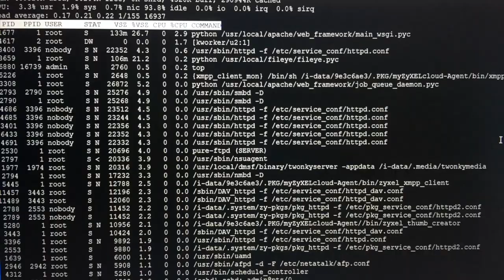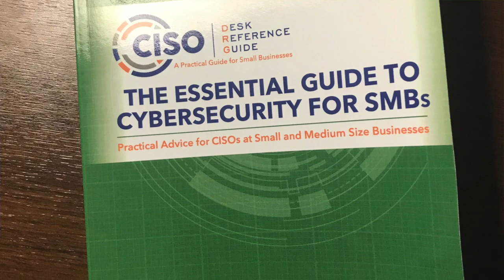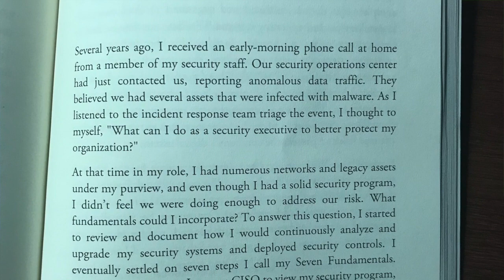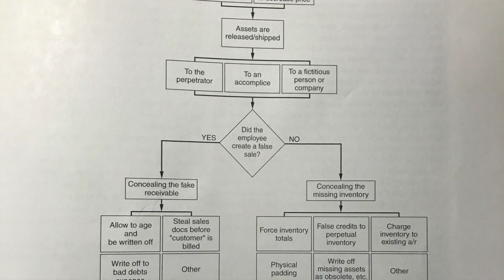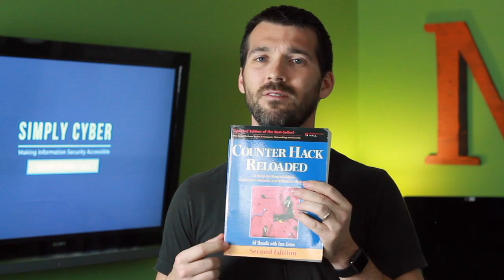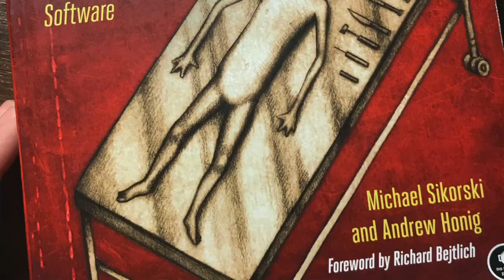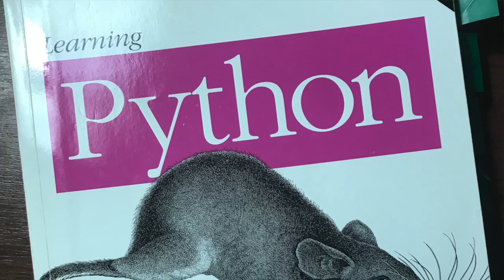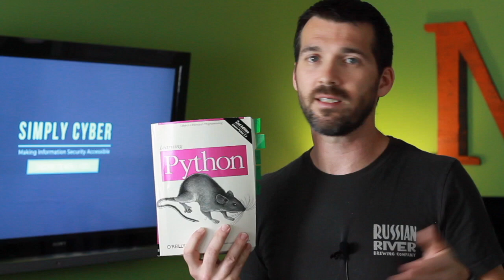5 Books to Round Out any Cybersecurity Professional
In this video, I discuss 5 books you can read to round out your cybersecurity career. These books are great texts that stand up over time and have been often referenced by myself for different reasons. Not all books are available in ebook format, but links below to each so you can see whats available.

Being a great cybersecurity professional requires skills that aren't always 100% aligned with the job you are doing or the role you are in. These books can help round out, provide perspective, and give you extra tools in your toolbox to be more effective in what ever cyber role you drive your career.

What books have you found in your journey have helped your cyber career?

BOOKS:
The Essential Guide to Cybersecurity for SMBs

Principles of Fraud Examination

Counter Hack Reloaded

Practical Malware Analysis

Learning Python

🎯 STUDIO SETUP

📷 Camera / Video

**Sony Alpha a6400**

Sigma 30mm F1.4

Gonine AC-PW20 AC Adapter (for a6400)

Fotga 52mm Slim Fader

Boom Scissor Arm Stand

Logitech C922 Pro Stream Webcam 1080P

BlueAVS HDMI to USB Video Capture Card 1080P

Anker USB C to HDMI Adapter

60-Inch Lightweight Tripod

5X 6.5ft Portable Green Screen Chromakey Collapsible

Glide Gear TMP100 Adjustable Teleprompter

🎙 Audio

Blue Yeti Nano Premium USB Mic

BOYA BY-M1 3.5mm Electret Condenser Microphone

Neewer Professional Microphone Pop Filter Shield

💡 Lighting

UBeesize 10’’ LED Ring Light

Neewer Ring Light Kit:18"/48cm Outer 55W 5500K Dimmable LED Ring Light

Fovitec 2-Light High-Power Fluorescent Studio Lighting Kit

Neewer 2-Pack Dimmable 5600K USB LED

Neewer 480 RGB Led Light

60-Inch Lightweight Tripod

🧑🏻‍💻 Workstation

2020 Apple Mac Mini with Apple M1 Chip

Logitech MX Master 3 Advanced Wireless Mouse

Apple Magic Keyboard

Huanuo Dual Monitor Stand Mount

Dell U2717D IPS 27" UltraSharp InfinityEdge Slim Widescreen

USB C to SD Card Reader

StarTech 2 Port USB C KVM Switch

Toshiba Canvio Basics 1TB Portable External Hard Drive USB 3.0

External Hard Drive Portable Carrying Case

Mountable Surge Protector Power Strip with USB 5 Outlets 3 USB Ports

Raspberry SC15184 Pi 4 Model B 2019 Quad Core 64 Bit WiFi Bluetooth (2GB)

Miuzei Case for Raspberry Pi

Micro Center 32GB Class 10 Micro SDHC Flash Memory Card with Adapter

Micro HDMI to HDMI Cable 6FT